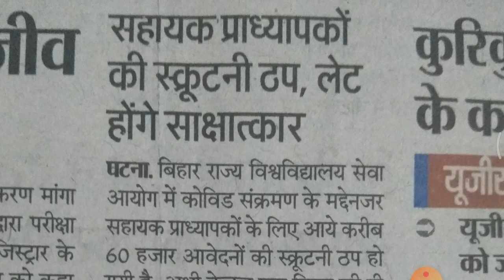ASSISTANT_PROFESSOR latest update.... BIHAR..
Aayog me assistant professor k form ki scrutiny ruk gayi h... Iska interview kab hoga.. Koi nhi janta h...